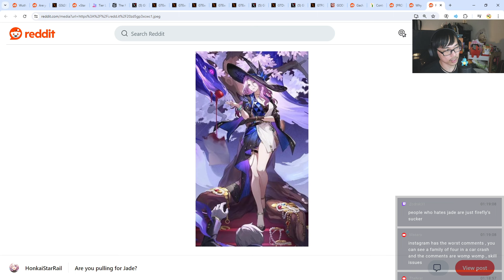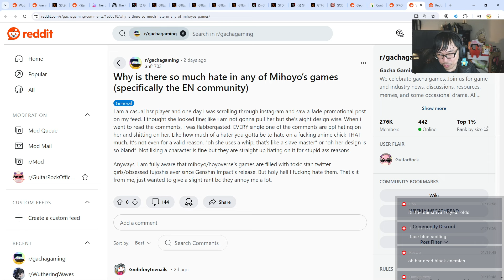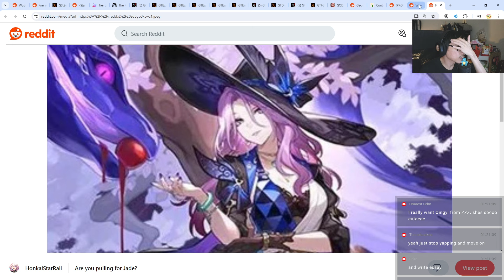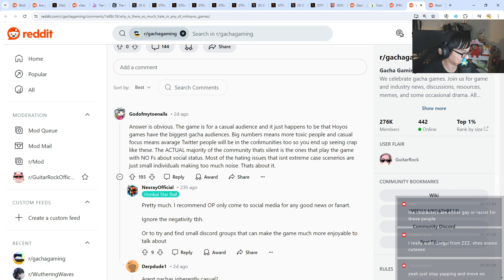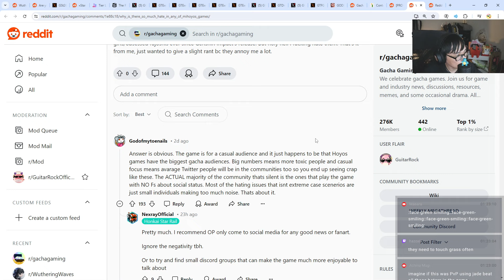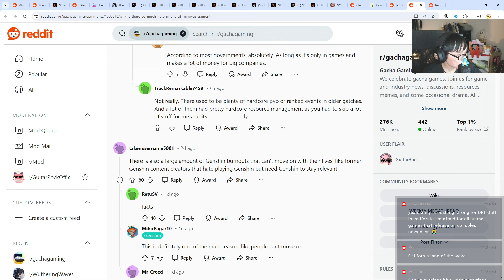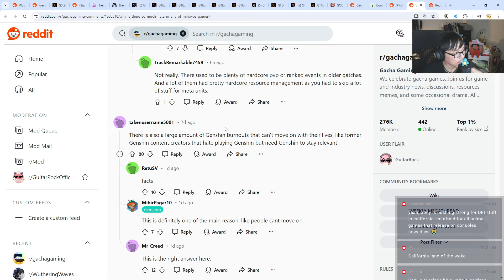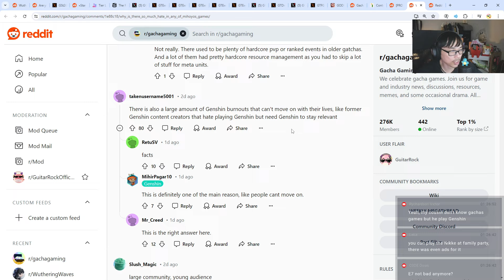WHY IS THERE SO MUCH HATE ON HOYO GAMES?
Looks like it's spreading?